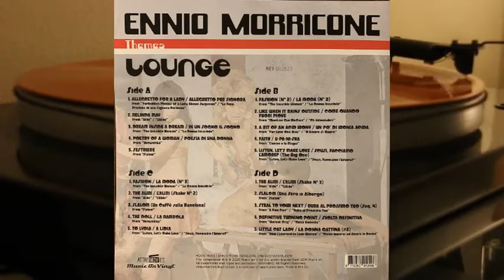Ennio Morricone - Lounge - Themes - vinyl lp album Music On Vinyl - MOVATM259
At The Movies - The Morricone Themes Collection – 3

Side A

A1. Allegretto For A Lady / Allegretto Per Signora 2.25
A2. Belinda May - Choir – I Cantori Moderni di Alessandroni 2.49
A3. Dream Inside A Dream / In Un Sogno Il Sogno Vocals [Female Vocalism] – Edda Dell'Orso 3.18
A4. Poetry Of A Woman / Poesia Di Una Donna Vocals, Vocals [Female Vocalism] – Edda Dell'Orso 5.00
A5. Sestriere Choir – I Cantori Moderni di Alessandroni 2.21

Side B

B1. Fashion (Nº 2) / La Moda (Nº 2) 2.24
B2. Like When It Rains Outside / Come Quando Fuori Piove 2.39
B3. A Bit Of An Acid Irony / Un Po' Di Ironia Acida 4.18
B4. Faith / U-Pa-Ni-Sha Choir – I Cantori Moderni di Alessandroni Voice – Rocky Roberts 4.18
B5. Listen, Let's Make Love / Scusi, Facciamo L'Amore? (The Big One) Choir – I Cantori Moderni di Alessandroni 2.22

Side C

C1. Fashion / La Moda (Nº 3) 2.47
C2. The Alibi / L'Alibi (Shake Nº 2) 1.55
C3. Slalom (Un Caffè Sulla Banchina) 2.50
C4. The Doll / La Bambola Vocals [Female Vocalism] – Edda Dell'Orso 2.13
C5. To Lydia / A Lidia  Choir – I Cantori Moderni di Alessandroni 4.33

Side D

D1. The Alibi / L'Alibi (Shake Nº 3) 2.16
D2. Slalom (Una Sera In Albergo) 2.29
D3. Steal To Your Next / Ruba Al Prossimo Tuo (Seq. 9) 2.15
D4. Definitive Turning Point / Svolta Definitiva 4.36
D5. Little Cat Lady / La Donna Cattina (#2) 2.47